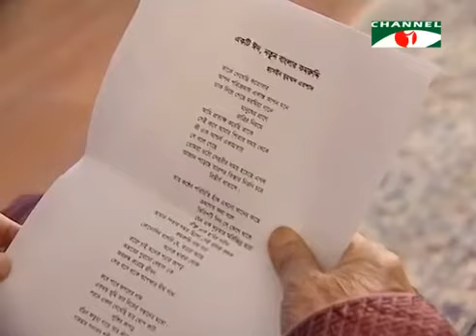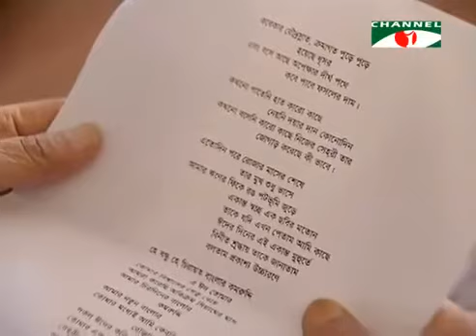পল্লীবন্ধুর ঈদের একটি স্মৃতিময় দিন এটা। পল্লীবন্ধুর লেখা এবং আবৃত্তি করা একটি কবিতা।